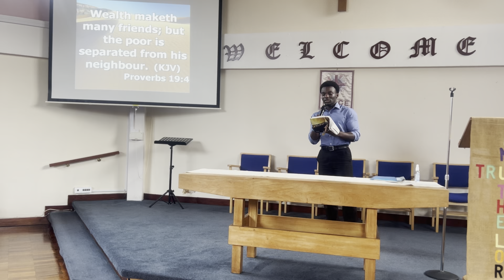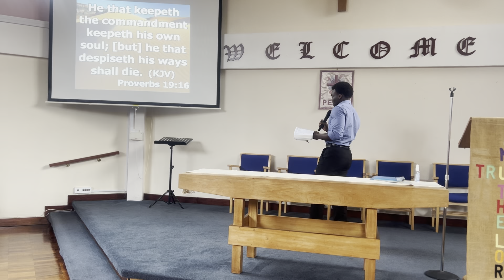Prov 19v1-11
Sunday school by brother Micah